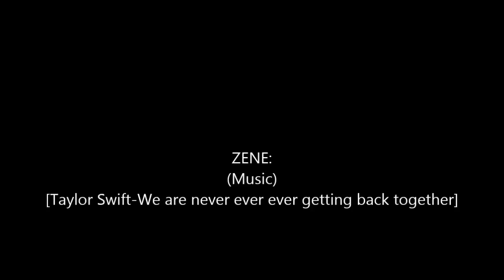Puhl Sándor tiszteletére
A videóban lévő pár kivágott részlet a SPORT TV tulajdona.
 A jövőben az MLSZ döntése alapján nem mondhat véleményt a vitatott ítéletekről Puhl Sándor a Sport TV Harmadik Félidő c. műsorában. Sipos Jenő, a szövetség szóvivője elmondta, azt akarják elérni, hogy a bíráskodásnak szentelt figyelem visszaszoruljon, mert úgy vélik, sokkal jobb annak a színvonala, mint adott esetben az edzők, a játékosok megnyilatkozásai sugallnak.
Ez csak duma! Az MLSZ így akarja elsumákolni a bírói tévedéseket hogy még többet tudjanak bundázni.Csak az a baj, hogy ezután is meg lesznek ítélve a kérdéses szituációk, csak majd a műsorvezetők meg Bognár Gyuri által, az nem tudom mivel lesz jobb...
A lényeg azonban nem is ez, hanem az, hogy az MLSZ (vagy rajta keresztül valaki) beleugat egy kereskedelmi tv műsorainak elkészítésébe!!!
Teljesen egyértemű, hogy a Sport1-et letiltották a bírózásról úgy általában. Nem hívtak senkit Puhl helyére és a meccseken is érezhető, hogy nem foglalkoznak a tévedésekkel. Itt nem csak Puhlról van szó! Ez nagyon kemény! A sport1-esek be lettek fenyítve. Gusztustalan!
Én ezzel a videóval tisztelgek a Nemzet Sanyája előtt és reménykedek hogy még látjuk majd elemezni valamelyik csatornán. :)